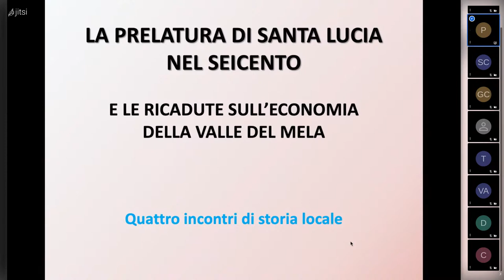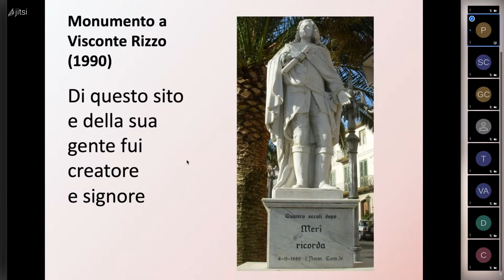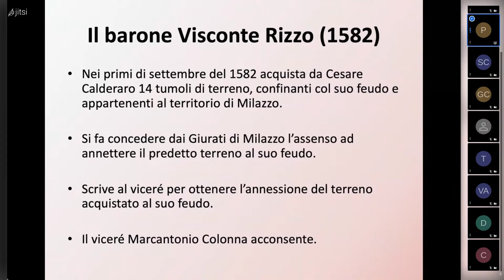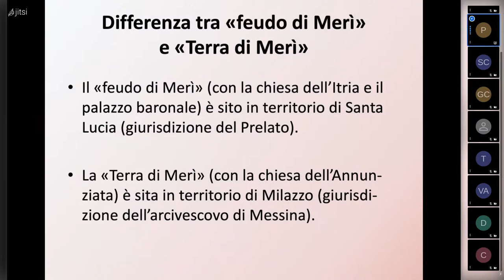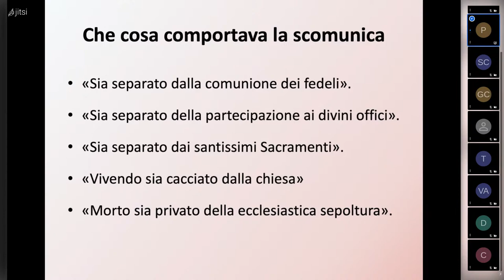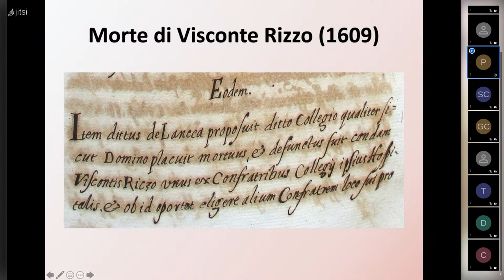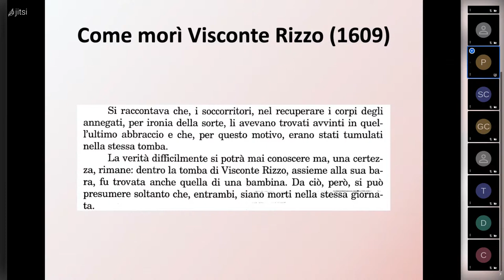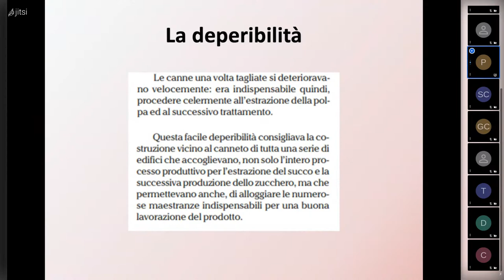La prelatura di S. Lucia del '600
docente F. Biviano